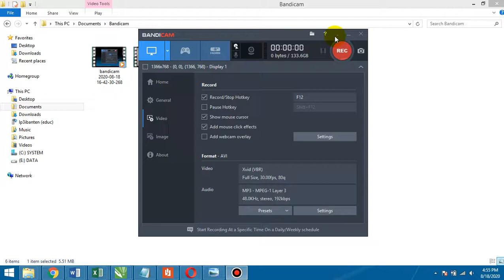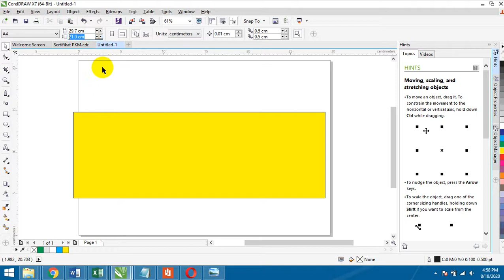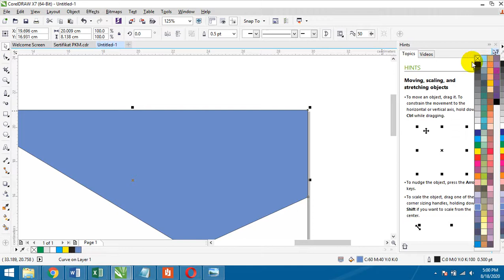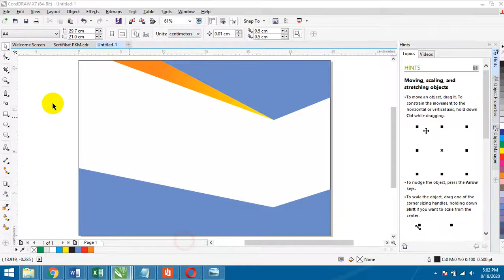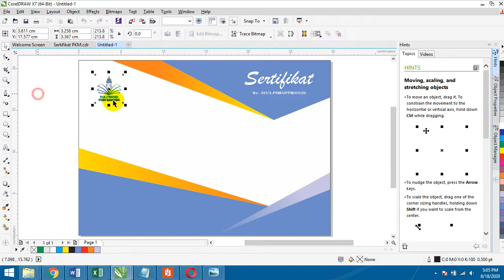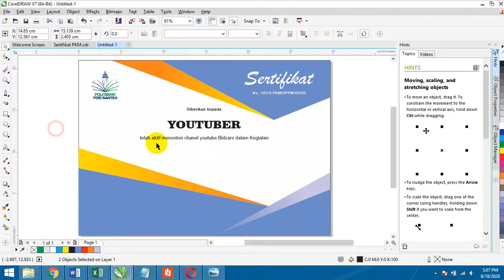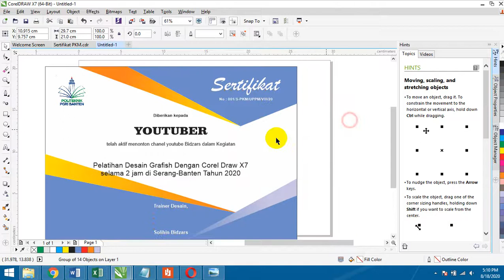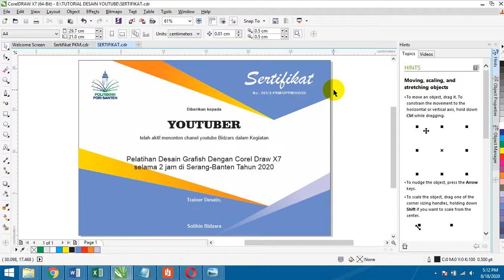Cara Buat Sertifikat dengan Corel Draw X7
Cara Buat Sertifikat dengan Corel Draw X7, Corel Draw,CorelDraw, Desain Grafish, DesainGrafis,Sertifikat,Semoga Video ini bermanfaat yah...

link video tutorial yang lain bisa di acces di bawah ini :
cara buat animasi dan memasukan audio di adobeFlash CS6

agar kalian dapat NOTIFIKASI tutorial terbaru dari saya.

JIKA ANDA INGIN DIBUATKAN DESAIN LOGO CV DAN PT, SPANDUK, BROSUR,BALIHO,KARTU NAMA, STIKER ,WEBSITE,APLIKASI DAN PEMROGRAMAN